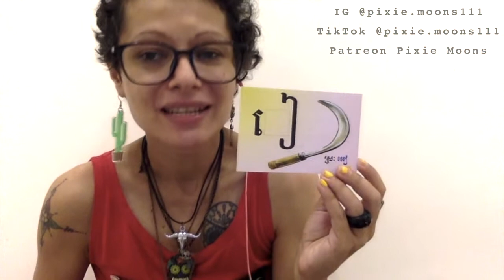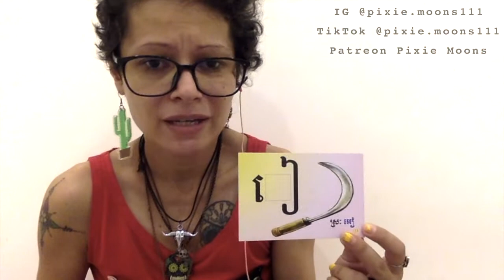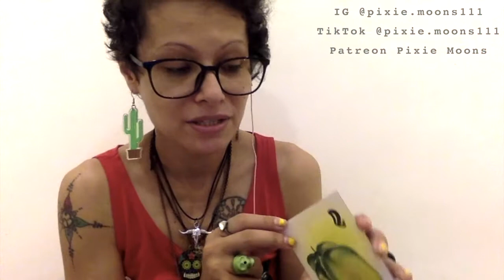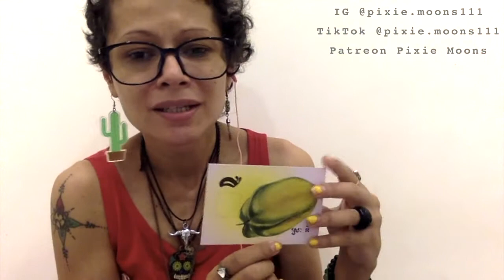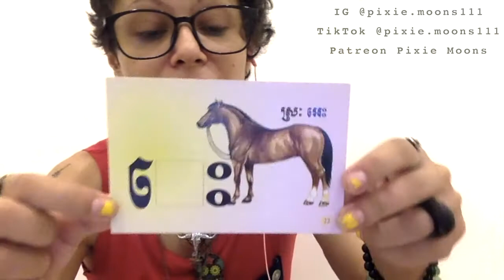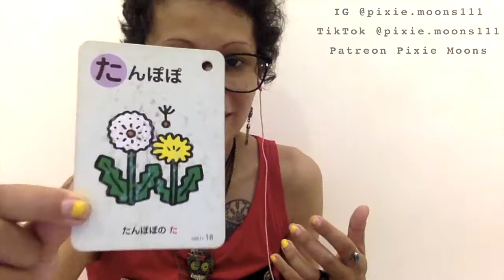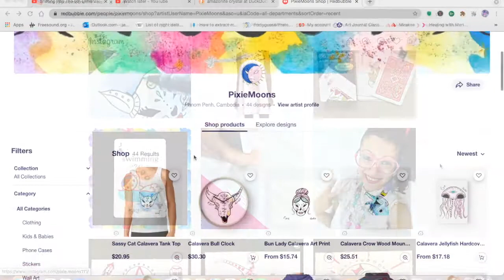The Next 3 Days ***TIMELESS READING***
Get ASMR from my clicking jewelry! 😝
and laugh at my weird facial expressions 🤣

TIMESTAMPS 0:00
01:19 - thumbnail
♏️01:36 - pile 1
☀️07:13 - pile 2
🔱13:26 - pile 3

*HOW TO FURTHER CONNECT*